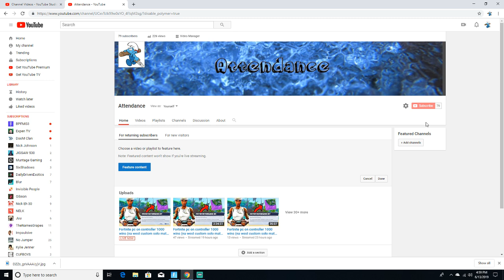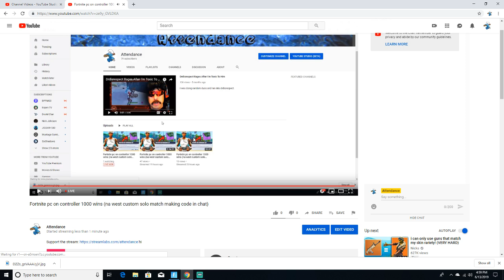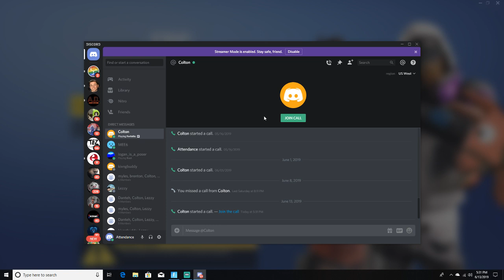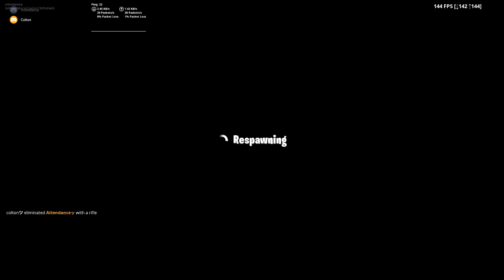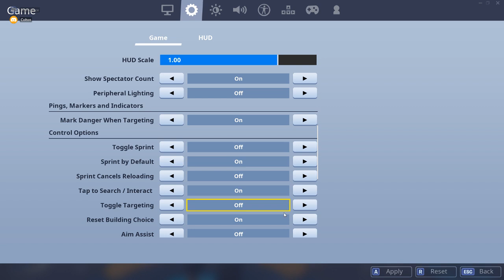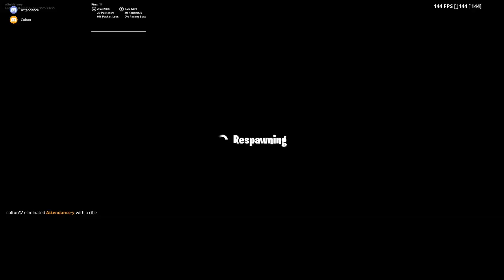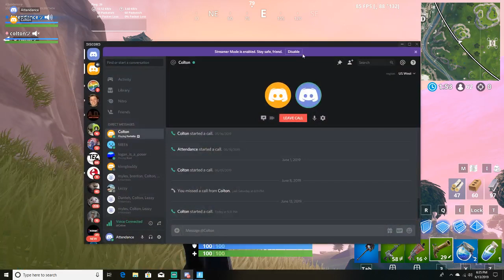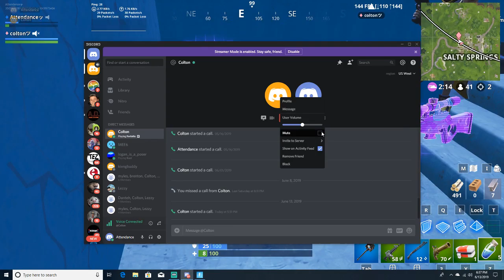Fortnite pc on controller 1000 wins (100 sub grind come chat ARENA DUO)